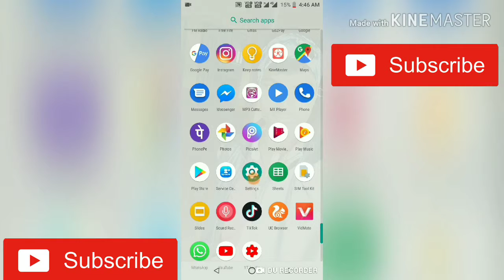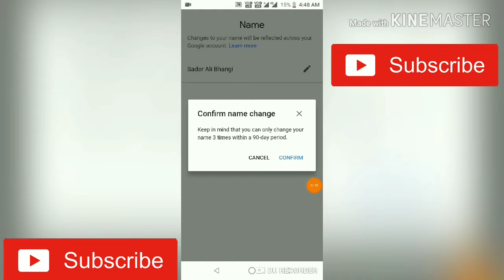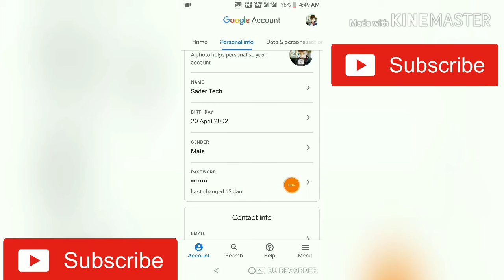How to change date of birth & Name_on your email I'd _ mast watch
How to change date of birth on your email I'd .

Facebook name ..Sader Ali